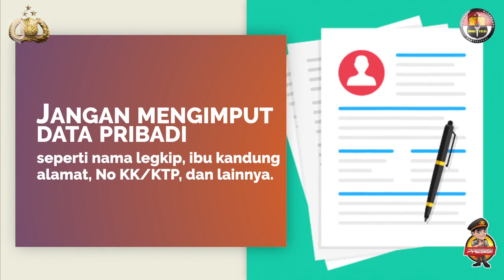Tips Mencegah Kejahatan Pembajakan Kode Rahasia OTP (One Time Password)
1. Jangan mengimput data pribadi seperti nama legkip, ibu kandung , alamat, No KK/KTP, dan lainnya.
3.  Stop Share username, password, PIN, code CVV/CVC Kartu kredit
4.  Ganti secara berkala semua jenis passwrod anda
6. Waspada Mika anda yang memintanya leeway email, aplikasi chat, telepon, maupun SMS
7. Tolak jika ada yang menghubungi anda dan meminta untuk menekan kode nomor pengganti

Sumber: @ccicpolri

Tingkatkan Literasi Digital